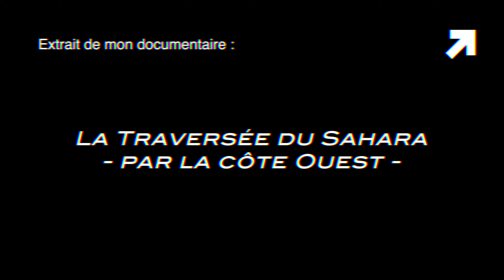20H sur le plus LONG & DANGEREUX train de marchandises du MONDE - Mines de Zouerate vers Nouadhibou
Bienvenu à bord d'un train qui défi les lois de la nature. Je m'apprête à traverser 700km dans le Sahara. Ce train de marchandises se part des mines de Zouerate au Nord de la Mauritanie pour déchargé son minerai à Nouadhibou. Il mesure 2,5km de long et peut atteindre jusqu'à 55km/h en chargement vide.

En Novembre, je me suis lancé le défi de traverser en solitaire le Sahara par la côte Ouest à pied et en stop. Mon Aventure va m’emmener au cœur de la Mauritanie, vivre des expériences uniques avec les locaux, explorer les mines d’or et gravir le plus haut sommet d’Afrique du Nord. C’est un total d’environ 4 000 km, 30 jours et 3 pays traversés. Point de départ : Marrakech, point d’arrivée : Dakar. Je suis parti seul pour rencontrer et à pied pour prendre mon temps. Je suis revenu changé.

20H sur le plus LONG & DANGEREUX train de marchandises du MONDE - Mines de Zouerate vers Nouadhibou